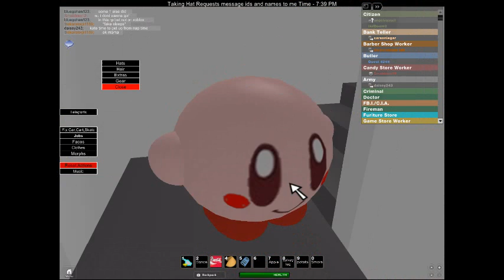my life as a kirby idk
rules. no online dating or swearing in the game. i will combine gear and vip as im not keeping obc. i am the original creator of this game and any copy`s being called other names are stolen copy`s and roblox needs to remove them.